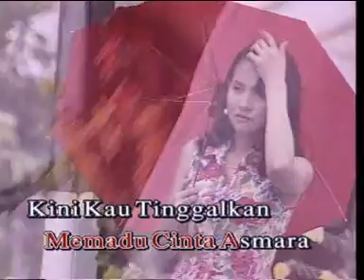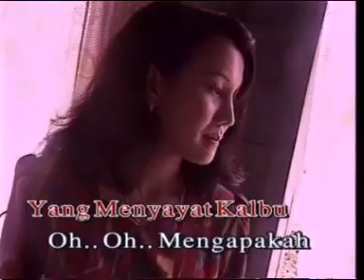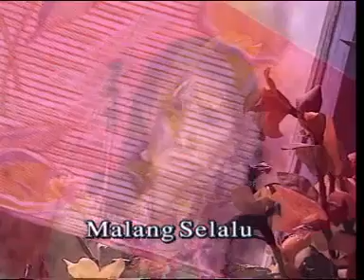SITI ZAITON - Malang Selalu ⭐ klip terbaru ⭐